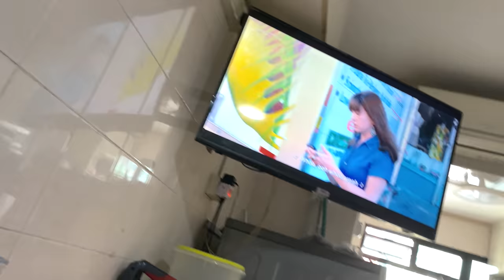24 Hours In Quarantine With Vincent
On this Episode of 24 Hours In Quarantine, we have Wincent to show us what he does for 24 hours and how he is coping with the Quarantine!